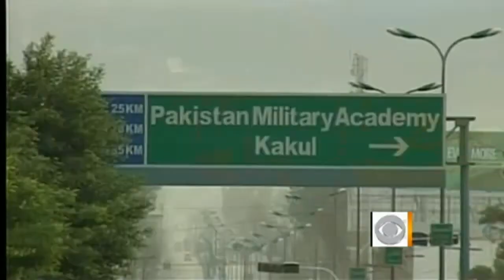Did bin Laden get help from Pakistan intel?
Jeff Glor speaks to CBS news correspondent Wyatt Andrews about the possible connection between Osama bin Laden and Pakistan government and intelligence services.